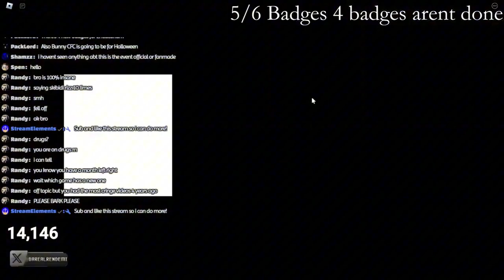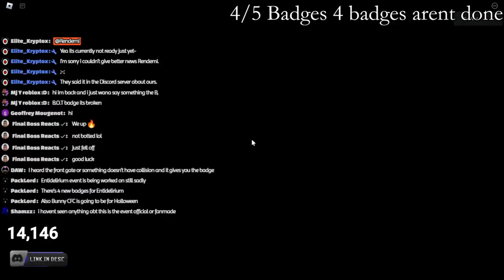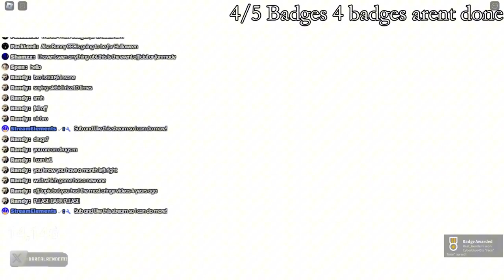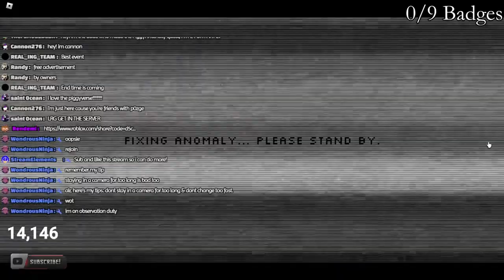PIGGYVERSE PART 2 REVIEW!